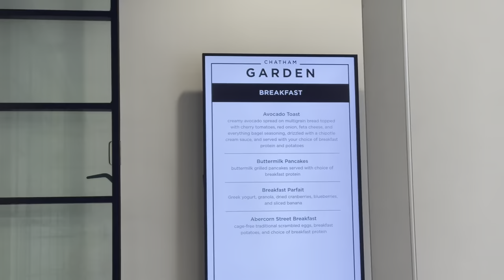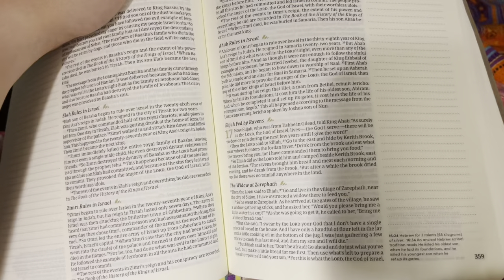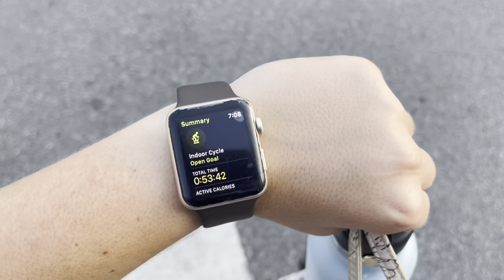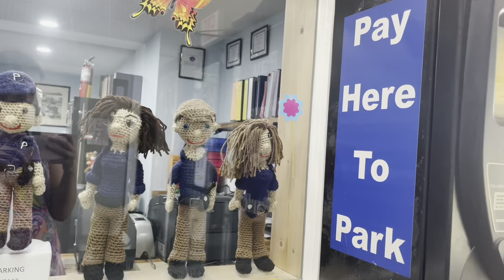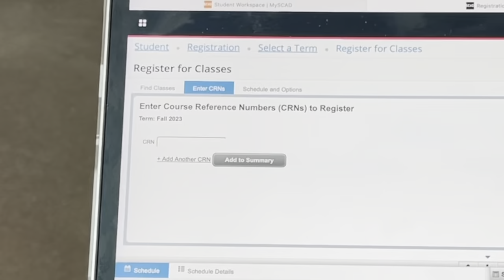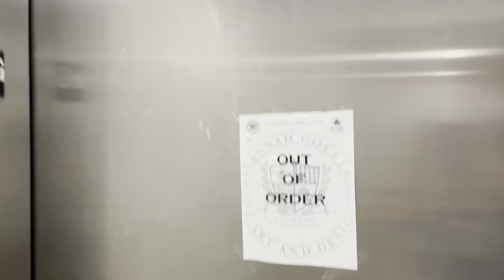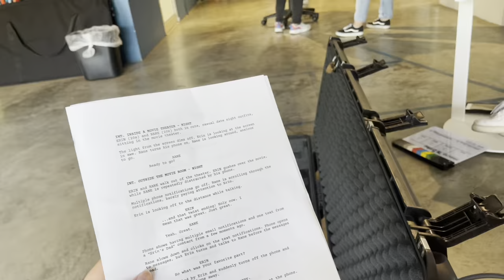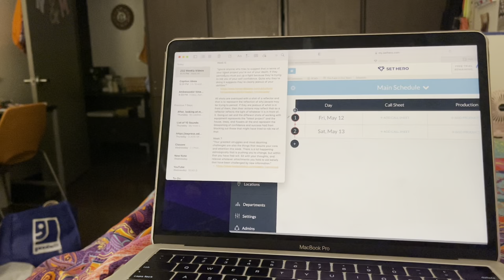Busy Week of My Life at SCAD | Film Sets | College Vlog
Hello everyone! Welcome to a busy week of sets! It was an exciting yet tiring time but I absolutely loved documenting it to bring you all along. Please let me know if you have questions about anything!

Ask direct questions/chat with me about SCAD via Unibuddy!

Video Chapters:
0:00 Intro
0:06 Sunday
2:00 Monday
3:42 Tuesday
5:40 Wednesday
6:26 Thursday
8:43 Friday
10:14 Saturday